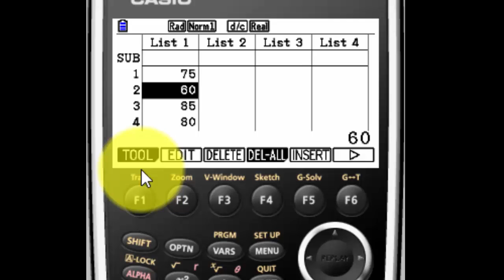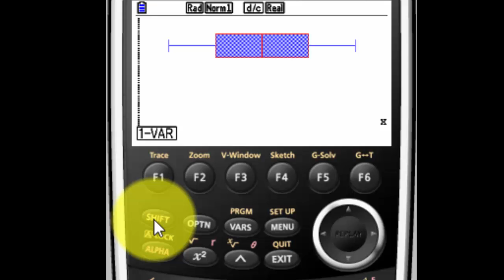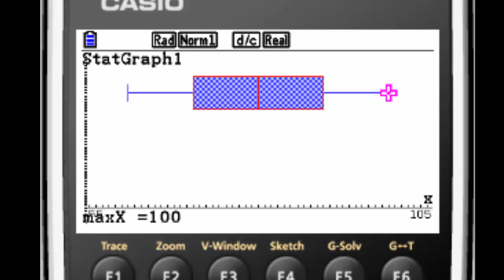How Do I Make a Box and Whiskers Plot on a Casio Graphing Calculator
In this video you will learn how to make a box and whiskers plot on a Casio graphing calculator.